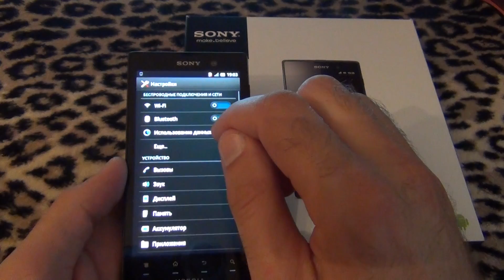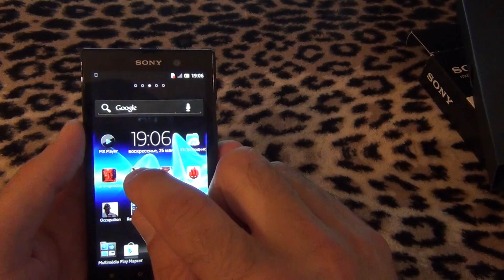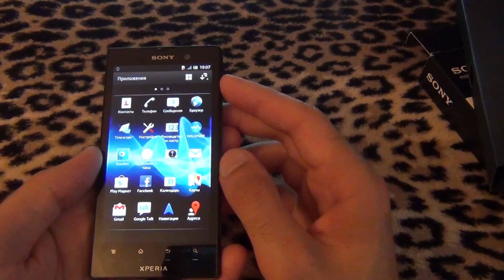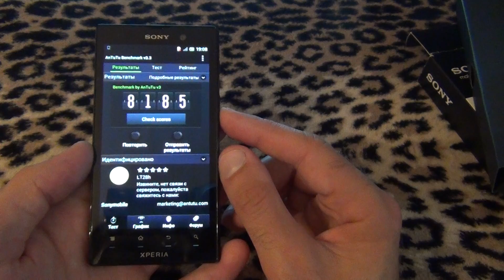Sony Xperia ion. Респектабельный Смартфон. Плюсы и Минусы / Обзор от Арстайл /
Конкурс на 2000$, отдаю два ноутбука Асус! Мне смартфон понравился! Металл. задняя крышка, чудо камера. Есть и минусы. Всё это - в обзоре.